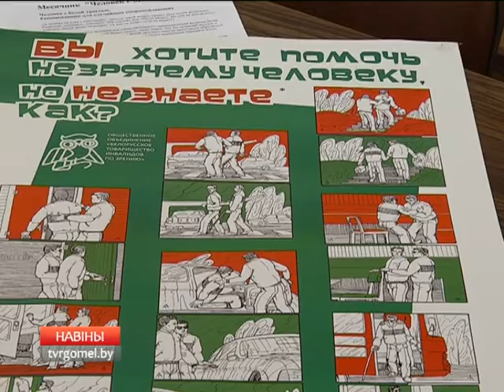Международный день слепых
Международный день слепых отмечается 13 ноября. Эта дата была установлена с целью привлечь внимание к тем, кто потерял зрение и оказался в тяжелой жизненной ситуации. Кто-то  рождается незрячим, у кого-то причина слепоты — травма. Но,  как бы там ни было, людям с такими физическими ограничениями не позавидуешь. Хотя, как посмотреть. Герои нашего сюжета  своим примером показывают, что даже полное отсутствие зрения — это еще не причина смотреть на мир через призму инвалидности.